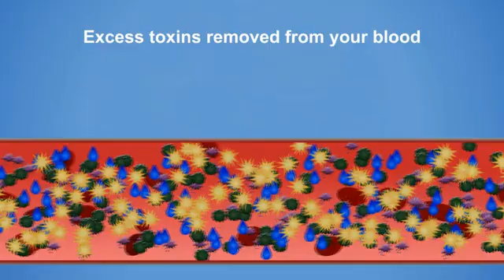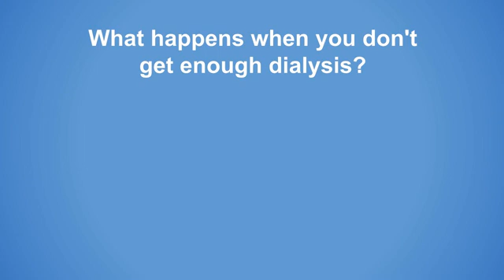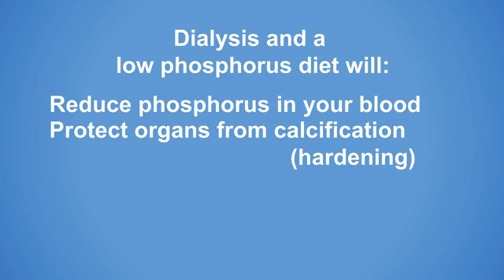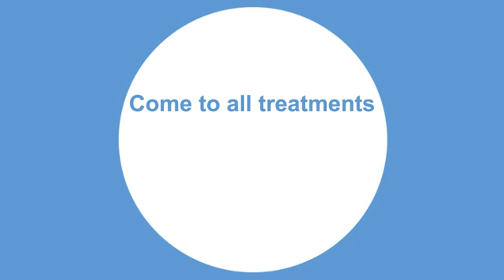Importance of Dialysis Treatment Adequacy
Inadequate dialysis can happen when patients miss treatments or leave dialysis treatments before their prescribed time is up. Learn how getting adequate dialysis can help improve a patients' quality of life.